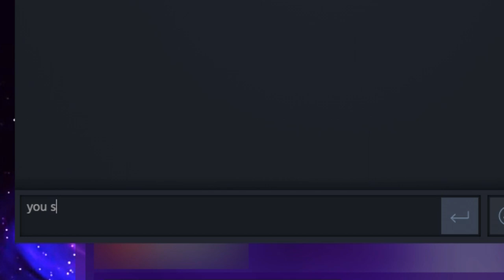when your friend is on rig with a different team | Rust